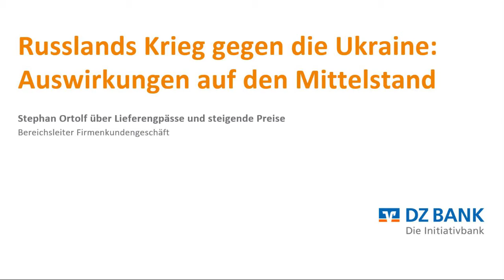Studie der DZ BANK: So wirkt sich der Krieg in der Ukraine auf den Mittelstand aus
Der Krieg Russlands gegen die Ukraine bereitet auch dem deutschen Mittelstand große wirtschaftliche Sorgen. Das verdeutlicht eine repräsentative Umfrage der DZ BANK, in der mehr als 1.000 Geschäftsführer und Entscheider zu den Auswirkungen der geopolitischen Lage in Osteuropa befragt wurden.

Stephan Ortolf, Leiter des Firmenkundenbereichs der DZ BANK, erklärt im Video, was den Mittelständlern derzeit Sorge bereitet, wie sich ein mögliches Öl- und Gasembargo auf die Firmen auswirken könnte und was die DZ BANK tut, um ihre Kunden bestmöglich zu unterstützen.

Einen Überblick über unser Leistungsspektrum für Firmenkunden und alle Ansprechpartner finden Sie